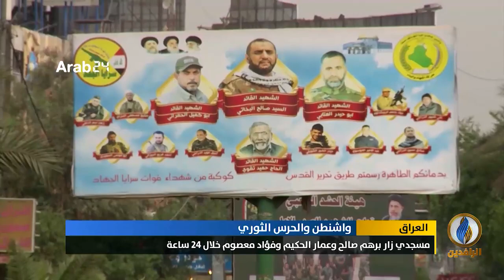تقرير إخباري.. جولة مكوكية للسفير الإيراني في العراق إيرج مسجدي لحشد الجهود ضد قرار ترمب